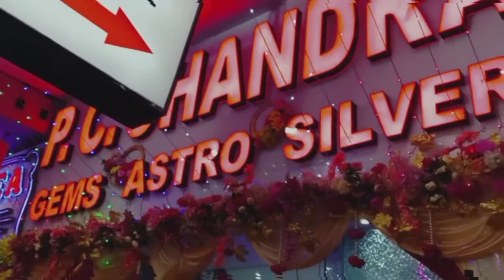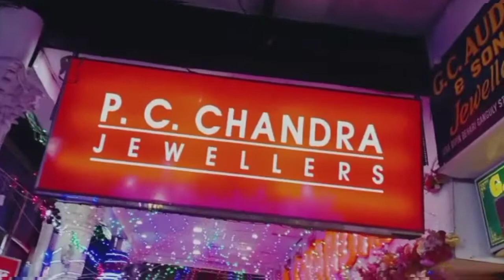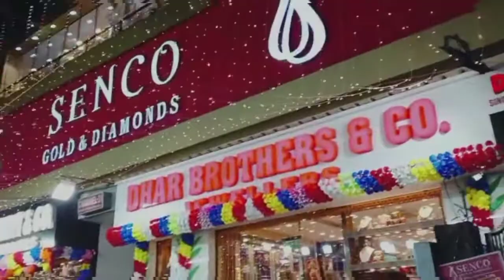Diwali r shopping korte giye eto boro line e darate hbe vabte parini...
ei video te ami tomader sathe share korte chole chi ami diwali te ki ki shopping korlam.dhanteras er jonne shopping korte giye notun ekta experience korlam.so esob kichu jante hole tomader ke video ta skip na kore purota dekhte hbe..r valo lagle video ta te ekta like debe r channel ta ke pls subscribe kore debe. Thank You..